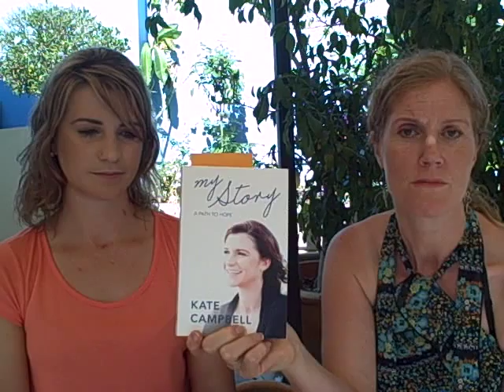The inspirational story of Kate Campbell - a special interview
In 2007 Kate Campbell nearly died in a boat crash. When she came out of her coma she faced huge obstacles including facing the possibility of never eating or speaking again, depression and a legal battle.

Kate has written a beautiful book on her experiences called My Story a Path to Hope.

Cindy interviews Kate about how she survived, thrives and life lessons she has learned that she wants to pass on to others.